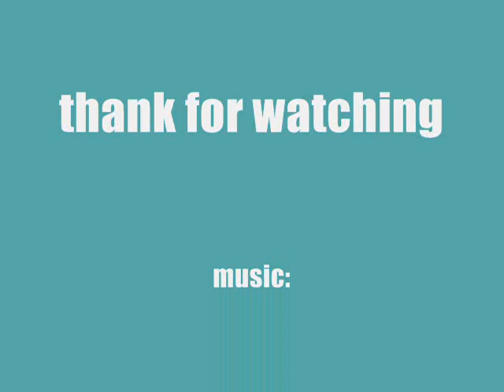Light painting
our first light painting(2008)